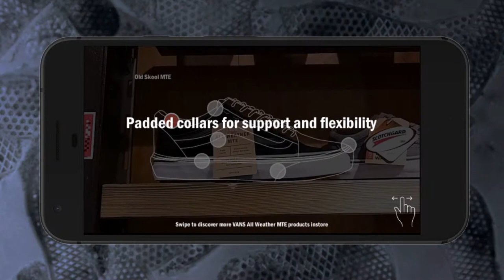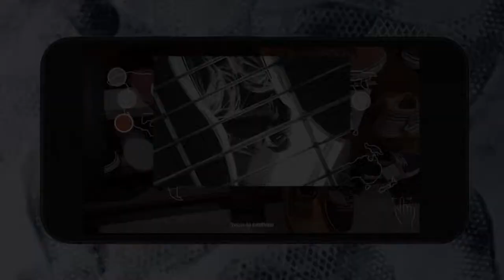VANS APP SHOWCASE